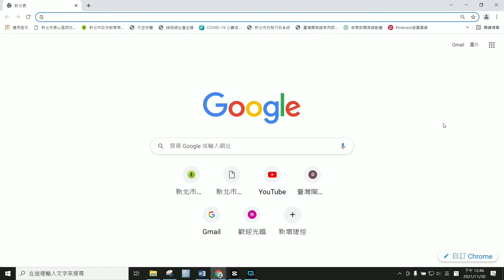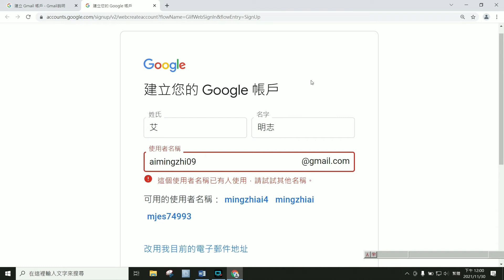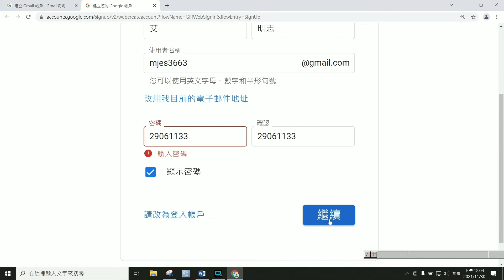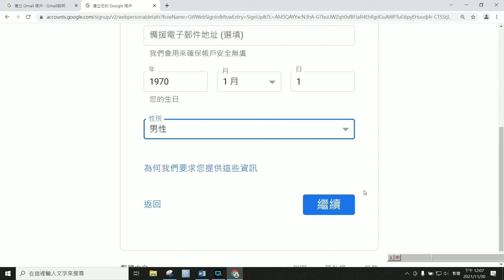申請Gmail信箱